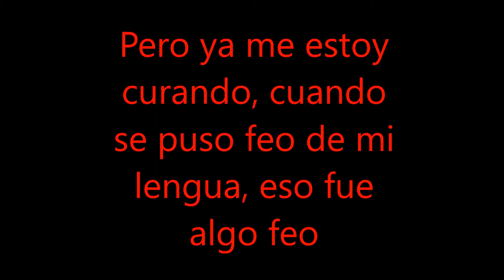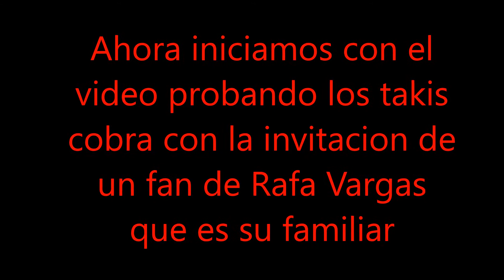𝑃𝑅𝑂𝐵𝐴𝑁𝐷𝑂 𝐸𝐿 𝑁𝑈𝐸𝑉𝑂 𝑃𝑅𝑂𝐷𝑈𝐶𝑇𝑂 𝐷𝐸 𝐵𝐴𝑅𝐶𝐸𝐿 "𝑇𝐴𝐾𝐼𝑆 𝑍𝑂𝑀𝐵𝐼𝐸"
este video fue grabado desde el bosque de aragon, ya que solo fue para tomar el aire fresco, ahora con el viento fresco nunca se siente bien cuando estas disfrutando del aire fresco
(CAPITULOS EN TIEMPO)
0:00 INTRO
0:36 LO QUE PASO
0:57 MORETON EN MI LENGUA DE (ANTES)
1:04 YA NO ESTA EL MORERON EN MI LENGUA (DESPUES)
1:11 AHORA INICIAMOS CON EL VIDEO
1:19 INICIO DEL VIDEO
1:33 MOSTRANDO LOS TAKIS ZOMBIE
1:55 MI PRIMO MOSTRANDO COMO ES EL TAKI ZOMBIE
2:29 CREO QUE MI PRIMO ESTORNUDO O SE LE FUE DE LADO EL TAKI
2:45 MI PRIMO CON CARA DE ENCHILADO
3:00 FINAL DEL VIDEO
3:07 OUTRO FINAL